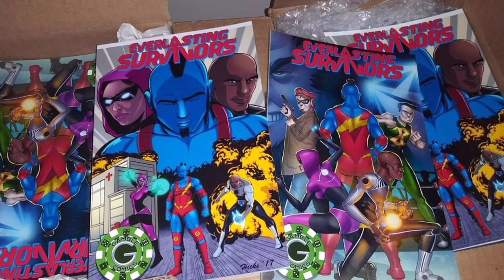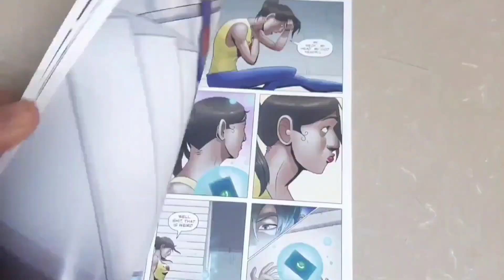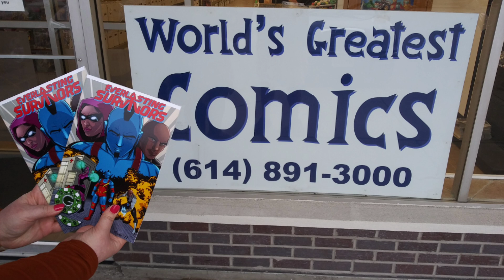Reset-ember (the reveal) Live Action Role Playing ACE